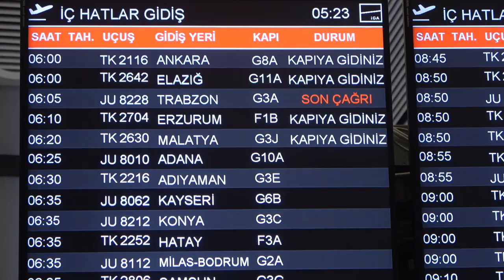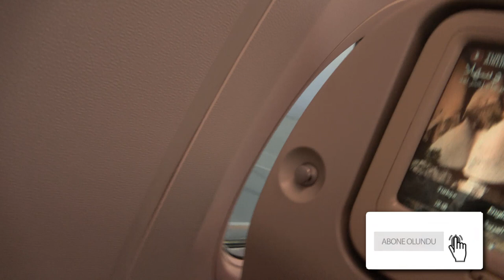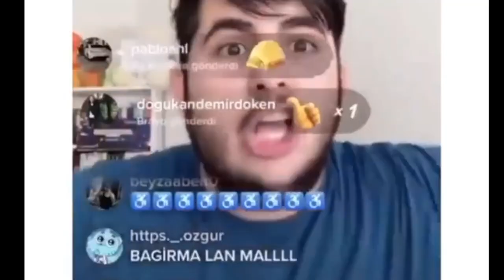DÜNYANIN EN ŞANSSIZ İNSANI! - Trabzon Vlog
trabzon,
trabzonspor,
trabzonspor marşı,
trabzonspor beşiktaş,
trabzonspor konyaspor,
trabzonspor kayserispor,
trabzon marşı,
trabzonspor galatasaray,
trabzonspor şarkıları,
trabzon şarkıları,
trabzon kayseri maç özeti,
trabzon kolbastı,
trabzon beşiktaş maçı,
trabzon şarkısı,
trabzon anlık,
trabzon alanya,
trabzon akçaabat,
trabzon fenerbahçe,
trabzon fenerbahçe maç özeti,
trabzon fener,
trabzon fenerbahçe maçı,
trabzon fener maçı,
trabzon fk,
trabzon fb,
trabzon göztepe maçı,
trabzon galatasaray maç özeti,
trabzon giresun maçı,
trabzon galatasaray,
trabzon göztepe,
trabzon gol müziği,
trabzon gezilecek yerler,
g.saray trabzonspor maç özeti,
trabzon horon,
trabzon havası,
trabzon hoptek,
trabzon havalimanı,
trabzonspor ıslık,
trabzonspor ısınma,
trabzon inter,
trabzon için çal,
trabzon imparatorluğu,
trabzon juventus,
trabzon jandarma,
trabzon japon pazarı,
trabzon jaja,
trabzon juventus deplasman,
trabzon kayseri maçı,
trabzon kasımpaşa maçı,
trabzon konya,
trabzon konyaspor,
trabzon kolbastısı,
trabzonspor k,
trabzon liman,
trabzon logosu,
trabzon liverpool,
trabzon meydan,
trabzon maçı,
trabzon maç özeti,
trabzon meydan kutlama,
trabzon mutluluğa kurşun sıkma,
trabzon nwakaeme,
trabzon namaz vakitleri,
trabzon nasıl bir yer,
trabzon nedir,
trabzon ortahisar,
trabzon özet,
trabzon özet maçı,
trabzon sampiyonluk videosu,
trabzon sivas maç özeti,
trabzon sampiyon,
trabzon sokak röportajları,
trabzon şampiyon,
trabzon şampiyonluk reklamı,
trabzon şampiyonluk şarkısı,
trabzon şivesi,
trabzon şampiyonluk kutlaması,
trabzon şampiyonluk videosu,
trabzon türküleri,
trabzon taraftarı,
trabzon tribün,
trabzon trabzon,
trabzon türküsü,
trabzon uzungöl,
trabzon uçak kazası,
trabzon uy aha,
trabzon uzun sokak,
trabzon usulü kuymak,
u ha ha trabzon,
trabzon üçlü,
trabzon vlog,
trabzon videosu,
trabzon videoları,
trabzon vs galatasaray,
trabzon vs beşiktaş,
trabzon vs fenerbahçe,
trabzon ve beşiktaş'ın maçı,
trabzon vakfıkebir,
trabzonspor ve giresunspor,
trabzonspor v kayserispor,
trabzonspor v konyaspor,
trabzonspor v besiktas,
trabzonspor v fenerbahce,
trabzonspor v yeni malatyaspor,
trabzonspor ve malatyaspor,
galatasaray v trabzonspor,
trabzon yeni video,
trabzon yaylaları,
trabzon yemekleri,
trabzon yağlaması,
trabzon yorumları,
trabzon yeni şarkısı,
trabzon yıkıla yıkıla,
trabzon yeni marşı,
trabzon y malatya,
trabzon zil sesi,
trabzon zajc gol,
trabzon 2 konya 1,
trabzon 2022,
trabzon 2 penaltı,
trabzon 2. gol,
trabzon 2 beşiktaş 1,
trabzon 2 fenerbahçe 1,
trabzon 2011,
trabzon 61,
trabzon 61 haber,
trabzon 61. dakika gol,
trabzon 61. dakika,
trabzon 61 kolbastı,
galatasaray,
fenerbahçe,
beşiktaş,
trabzonspor,
maçlara tepki,
reaction,